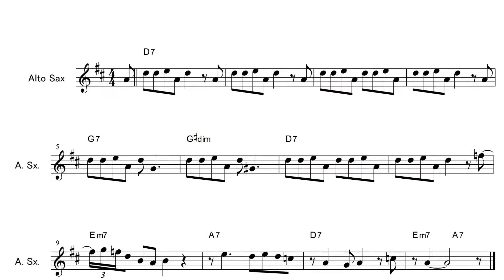Now’s the time テーマ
一緒にスタート！アドリブへの第一歩
コードトーンでアドリブしよう。課題曲「Now's The Time」テーマ演奏です